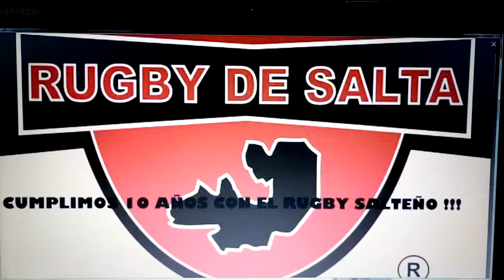Try de los Mayuatos a Tucuman (Torneo Argentino, 25-11-17)